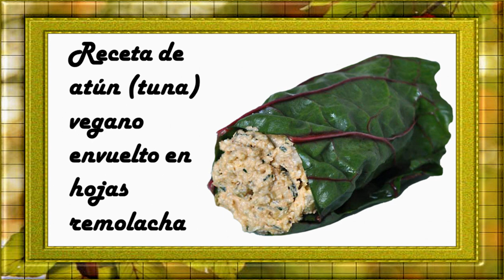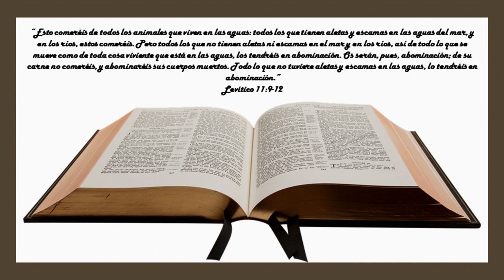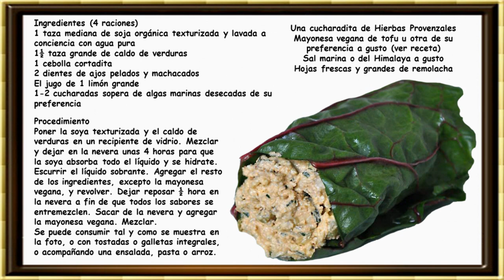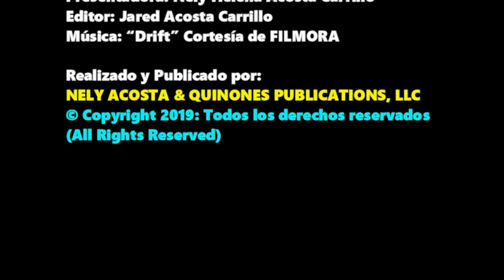Receta de atún (tuna) vegano envuelto en hojas remolacha por Nely Helena Acosta Carrillo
El atún, tuna o bonito, como también se conoce, es actualmente uno de los peces más contaminados que existen. Están cargados de mercurio, un elemento altamente tóxico para la salud humana. Pero Dios no nos ha dejado sin opciones. Aquí tenemos una deliciosa, nutritiva, económica e inofensiva alternativa vegana…. QUE LA DISFRUTES.